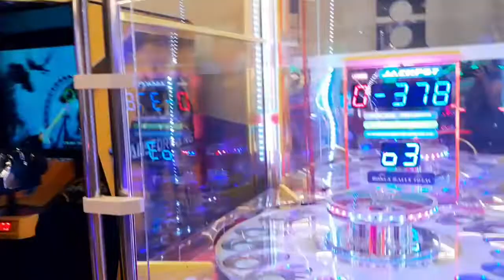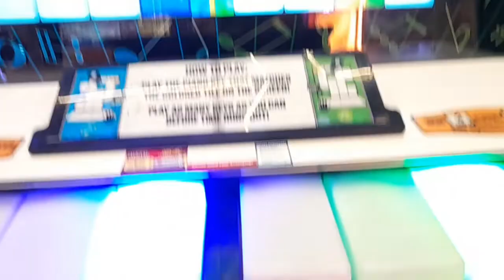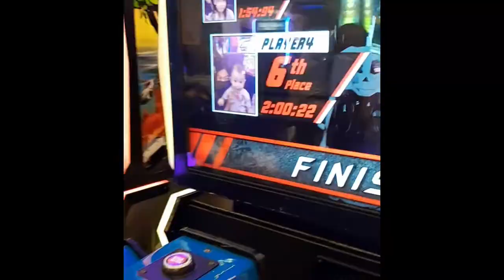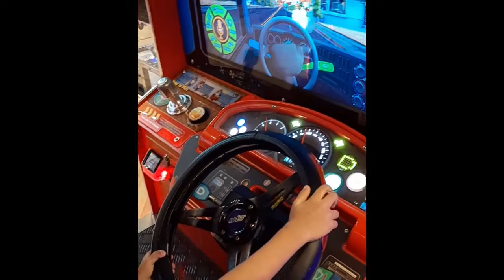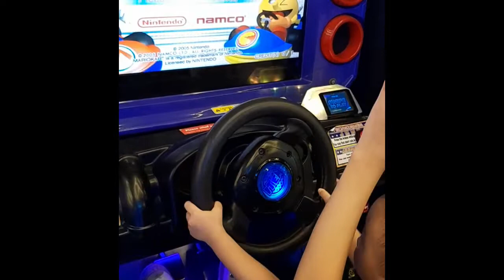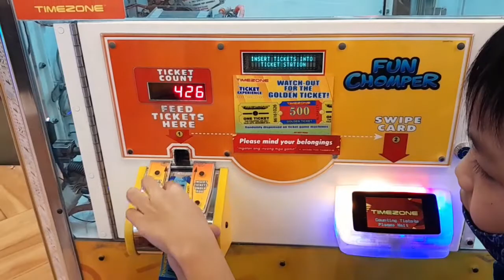Fun time | Timezone